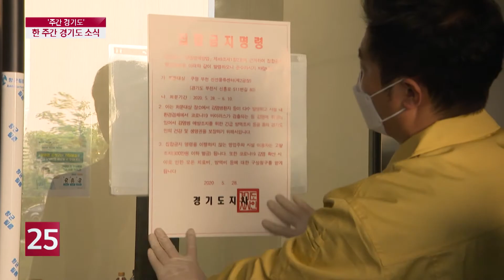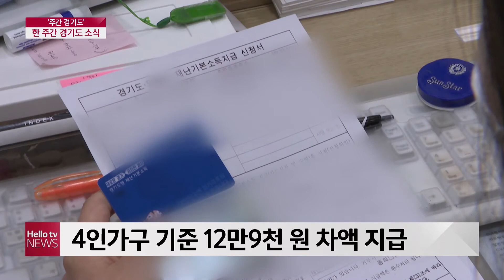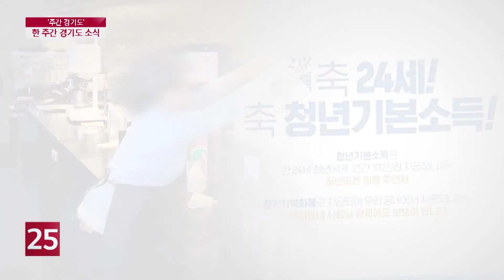쿠팡 부천물류센터 2주간 집합금지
한 주간의 경기도 소식을 정리해드리는 주간 경기도 시간입니다

코로나19 집단 감염이 발생한 쿠팡 부천물류센터에 대해 2주간 집합금지명령이 내려졌습니다
주간 경기도, 김호기자가 정리했습니다